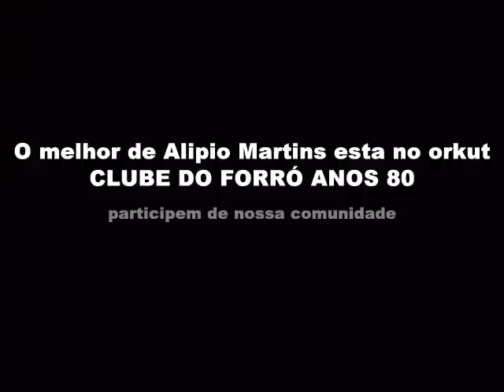Alipio Martins (Siria) ORKUT CLUBE DO FORRO ANOS 80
ALIPIO MARTINS Forro das antigas, Alcymar Monteiro, Jorge de Altinho, Assisão, Amelinha, Jose Orlando, Flavio Jose, Beto Barbosa, Eliane, Dominguinhos, Mastruz, Magnificos, Forro Maior, Cavalo de Pau, Rita de Cassia, Bricelose